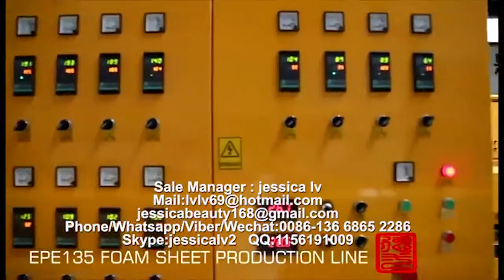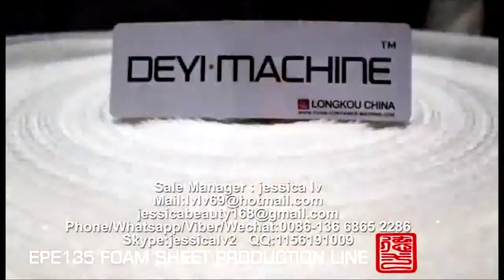Fully automatic EPE foam sheet Production line